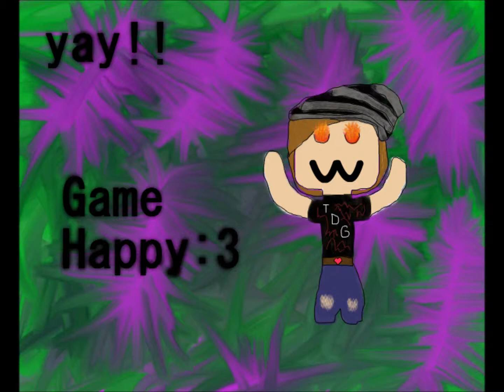Terraria Yay! | Ep.1 Blanka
I Play Terraria. Funnnnn